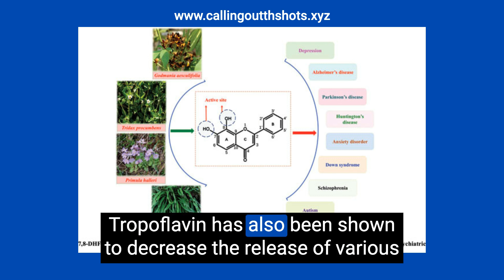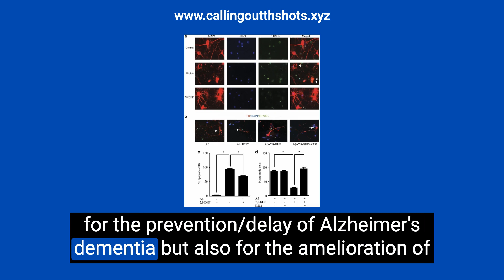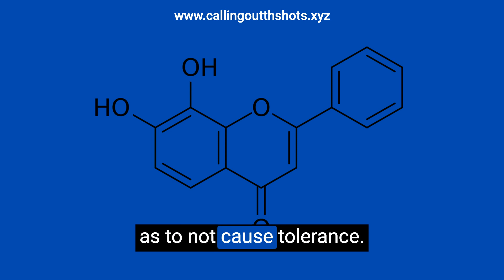7,8 DHF - Helping The Brain.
7,8-DHF Part 1